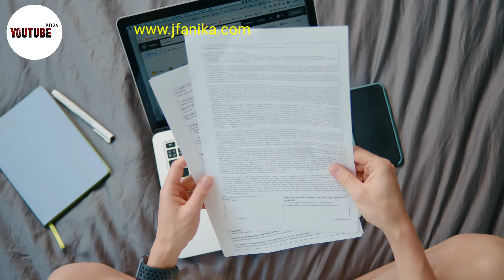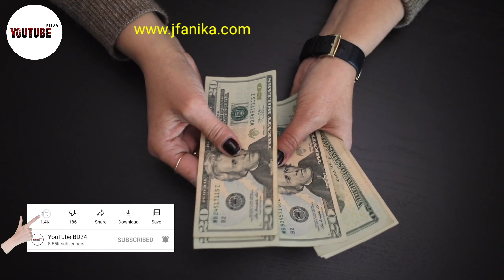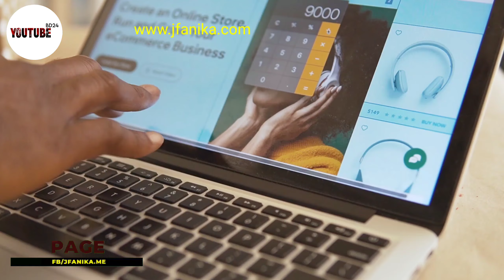মোবাইল দিয়ে কিভাবে ফ্রিল্যান্সিং করবেন কি কি কাজ করতে পারবেন। Mobile freelancer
"YouTube BD24" teaches you how to earn money online very easily.
"YouTube BD24" All content in this channel is solely owned. And no content on this channel is allowed to be used by any person or organization. This channel is managed by JF Anika.

                             ❤️❤️Thanks ❤️❤️